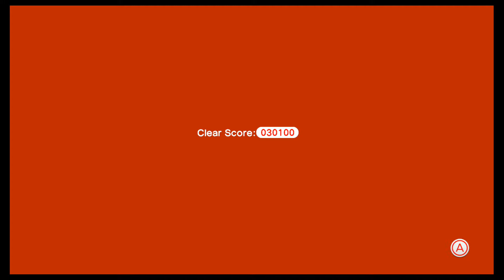Super Mario 3D World Co Op Playthrough EP 38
Super Mario 3D World Co-Op - Wii U
This series is going to be GREAT, come watch Josh L. and Josh K. embark on a new adventure with Luigi and Toad in one of Nintendo's best installments yet on the Wii U - Super Mario 3D World! We hope you guys will enjoy this series as much as us, it's a blast!